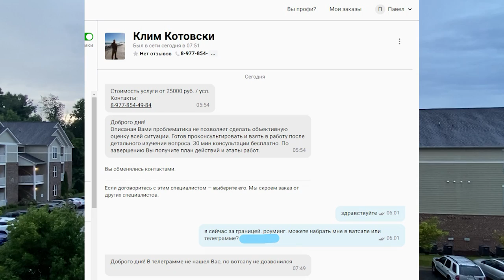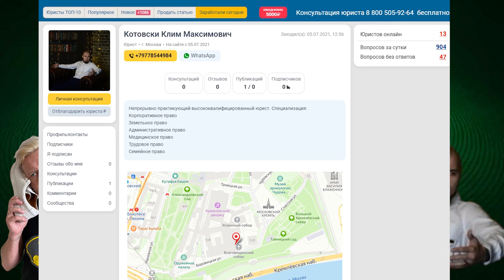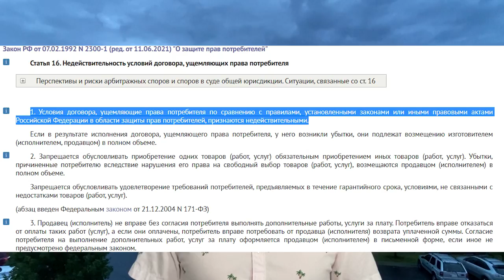Юрист-Ученый или Аферист / Каковы на самом деле знания ученых / Профи.ру - сервис для разводил?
Благодаря такому формату, зрители будут знать гораздо больше в правах потребителя, нежели такие адвокаты и юристы. Я стараюсь не просто наглядно показать лживых специалистов, но и поделиться своим опытом. Сегодня у нас не просто адвокат, а Ученый с большой буквы - Клим Максимович Котовски У него за спиной два высших образования и ученая степень (с его слов). После телефонного разговора, думаю все со мной согласятся, что это не ученый-юрист, а простой аферист. Не забывайте про комментарии и лайки, чтобы о таких болтунах и лживых методах узнало побольше людей.